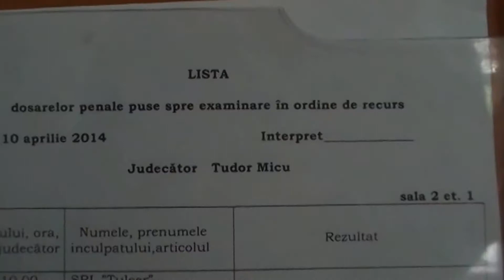Curaj.TV // Vitalie Burlacu rămâne în arest preventiv la CNA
La data de 10 aprilie 2014, Curtea de Apel Chișinău a decis să păstreze măsura de arest pentru Vitaluie Burlacu și o complice a acestuia.
Amintim că Burlacu este acuzat ar fi încercat să corupă un deputat cu suma de 250 mii de Euro